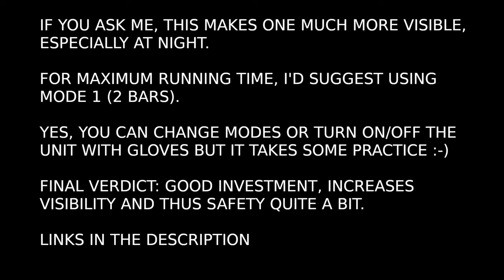Real life test of the Brake Free helmet light - does it work?!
After the unboxing video where I also install the Brake Free Helmet light, it's time to test it in real situations. Does it light up? Is it visible? Does it make you more visible at night and as such, safer?

Short video, enjoy and check out the channel for more!